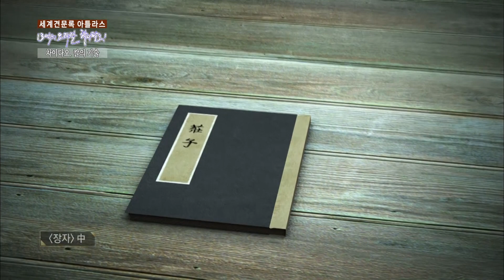광저우 10대 명물 요리, ‘바이체지’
여경래 셰프의 중국음식기행. 광저우의 10대 명물 요리 중 하나인 ‘바이체지(白切鸡)’. 토종닭을 삶아서 토막낸 후 특제소스에 찍어 먹는 요리이다. 베이징 야시장에서 커다란 중식도 차이다오로 닭 한 마리를 통째로 잘라주는 바이체지를 맛보다.